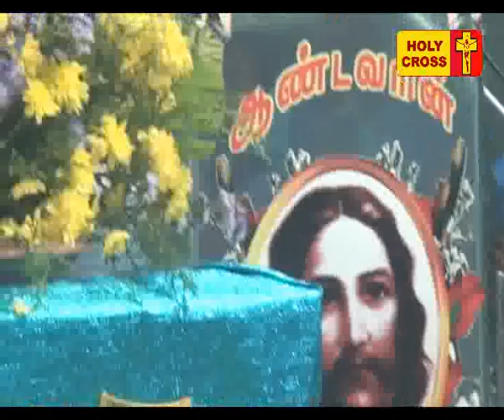Holy Cross Tv - Daily Catholic Tamil Mass - 22-11-2017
Today's Mass Offered by Rev. Fr. Lenin Andrews Asst. P.P , Lourdes Shrine, Villianur, Pondicherry..INDIA